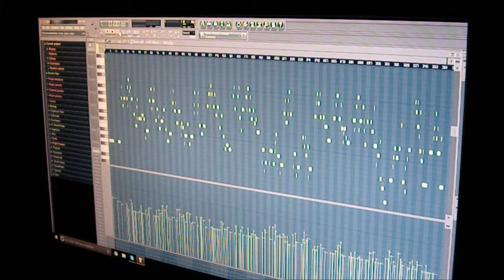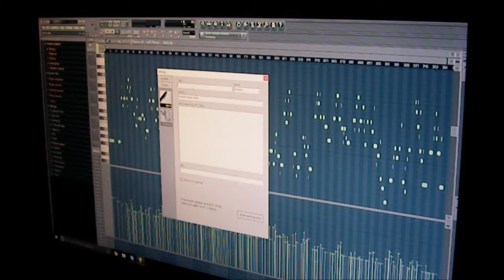Live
1: leave a comment - schreib´ein paar Wörter
v
 2: all Music for FREE!! - Musik ist ein Geschenk
v
 3: I wish you a Peacefull Life - Ich wünsch Dir ein Friedvolles Leben
v
 4: Respect each life - Respektiere jedes Leben
v